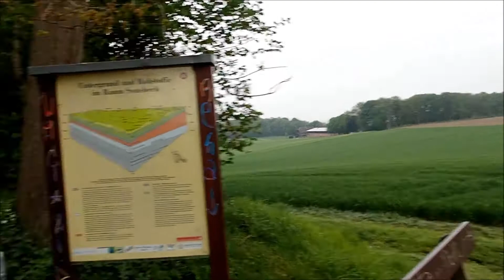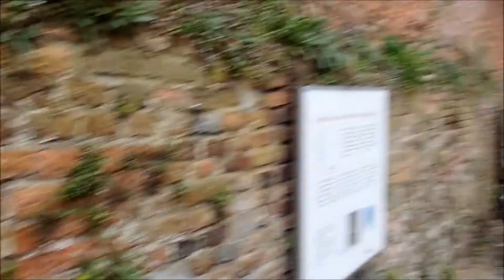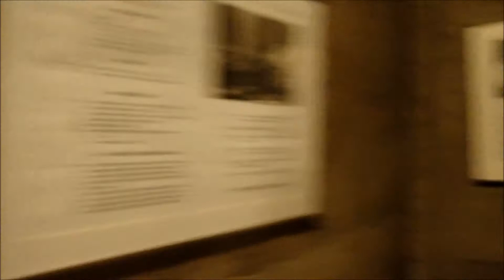Wandelen door de natuur in Duitsland en door het stadje Xanten Christian Olivier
Vandaag zijn we weer in Duitsland en gaan we weer heel veel mooie dingen doen. We gaan onder andere het plaatsjes Xanten in Duitsland bezoeken en even door de natuur gaan.